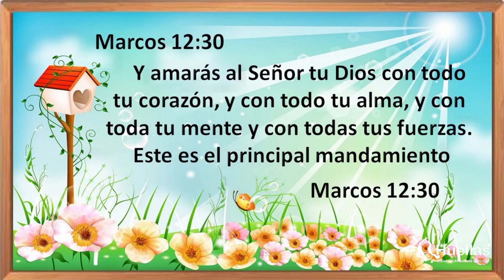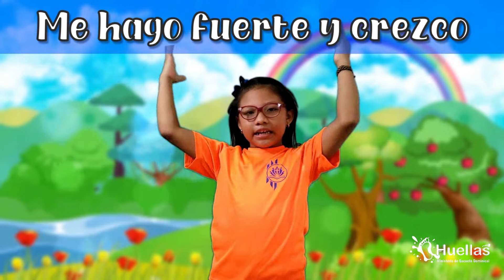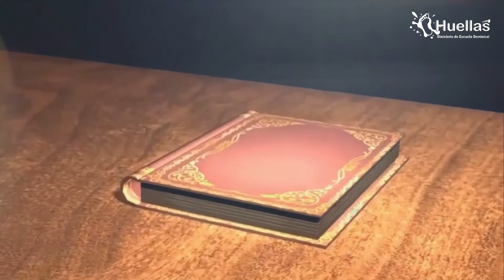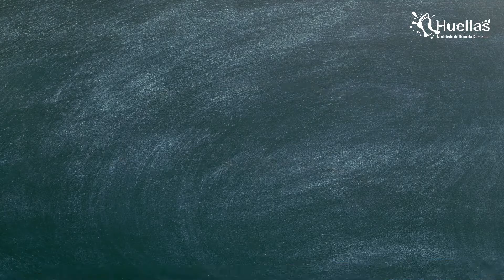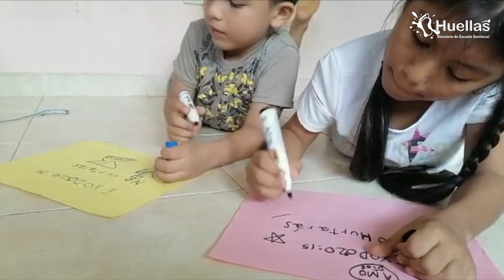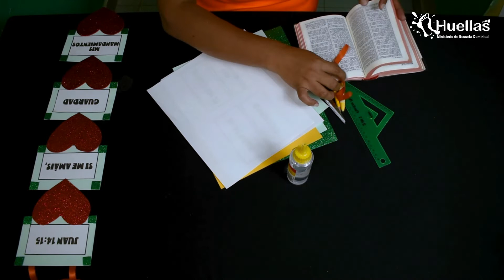Santa Fe Kids (Cap. 23) Amamos y obedecemos a Dios en toda circunstancia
Amamos y obedecemos a Dios en toda circunstancia